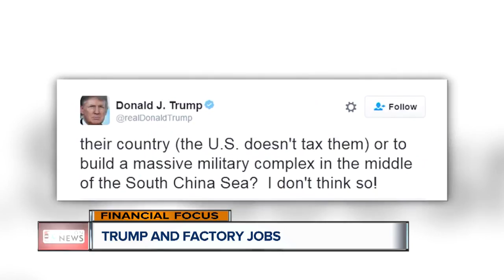Financial Focus: Dec. 5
Check out the latest edition of Financial Focus with Steve Budin.